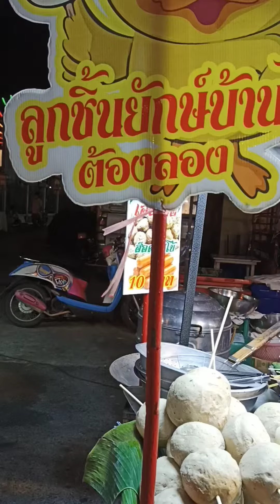Have you ever eaten jiant meatball ?